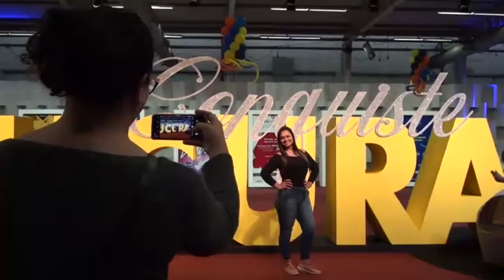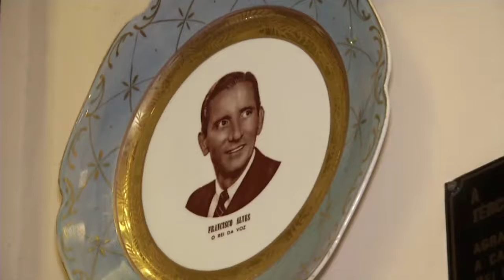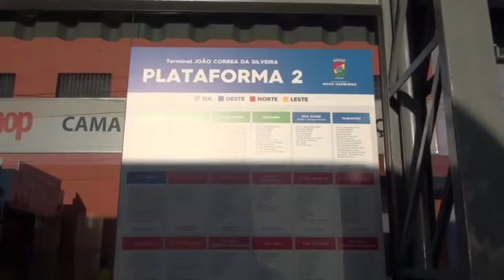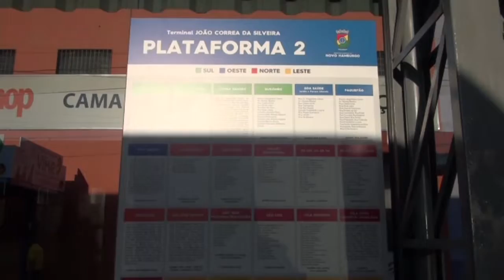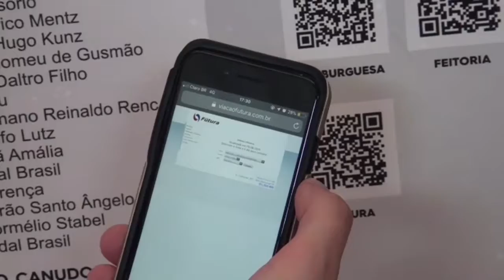Vale News 07-10-19